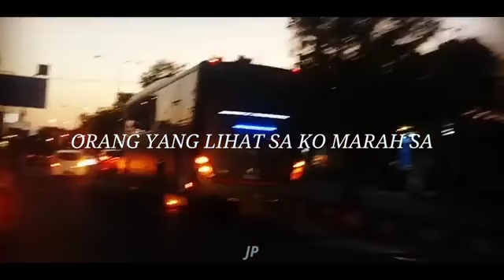Scorpion holiday Evobext